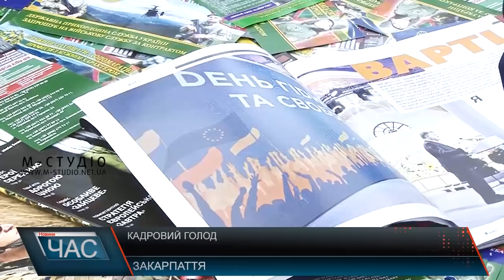Кадровий голод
Кадровий голод  вже відчувається в Україні.  Закарпаття – не виняток. Край на стику 4 кордонів – з Угорщиною, Румунією, Словаччиною та Польщею, більшість працездатних закарпатців – заробітчани. Причому виїжджають у пошуках роботи та гідної зарплати – найкращі. Як наслідок, місцеві роботодавці не можуть знайти  кваліфікованих працівників.